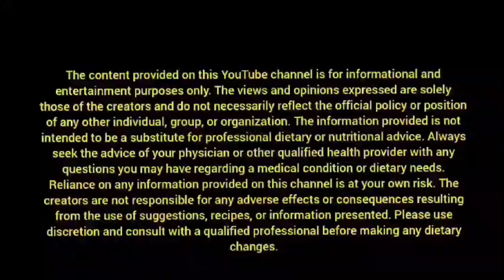Take these 5 foods for your Eyes health। आंखो के अच्छे स्वास्थ्य के लिए यह फूड्स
Take these 5 foods for your Eyes health। आंखो के अच्छे स्वास्थ्य के लिए यह फूड्स#food#nutrition#healthyfoods